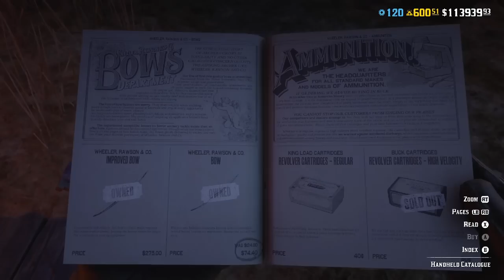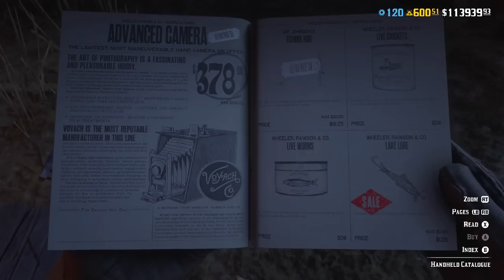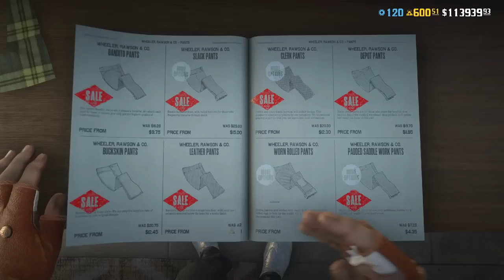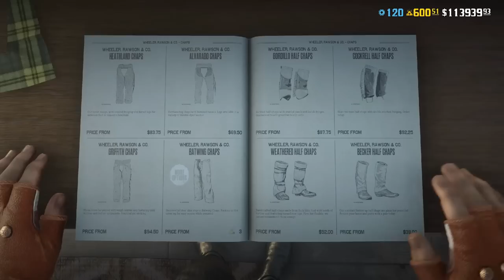New Monthly Red Dead Online Update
Halloween Update is over in Red Dead Online and in November we will have usual monthly event with bonuses and discounts. This time it's a month of the Naturalist Role in RDR2 Online.
0:00 - New Monthly Event in Red Dead Online
1:02 - Why no more Returning Outlaw Passes?
2:20 - Discounts in RDR2 Online
5:29 - Free and Limited Offer Clothing
6:07 - Bonuses and Extra Payouts